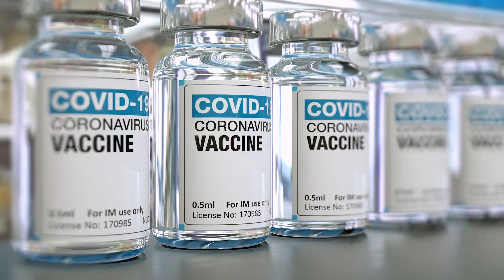Understanding COVID-19 Bivalent Boosters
An updated COVID-19 vaccine booster designed to better match the Omicron BA.4 and BA.5 subvariants is now available. Peter Hotez, MD, PhD, dean of the National School of Tropical Medicine and professor of pediatrics and molecular and virology and microbiology at Baylor College of Medicine and Texas Children’s Hospital in Houston, discusses what patients should know about COVID-19 bivalent boosters.